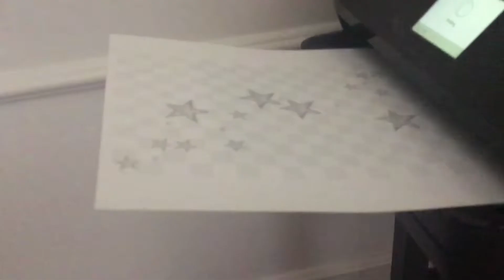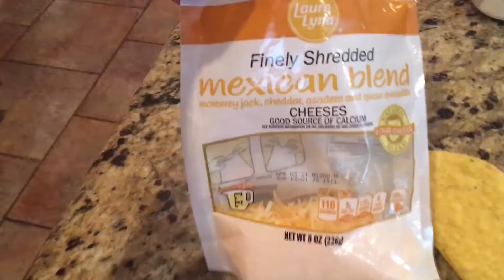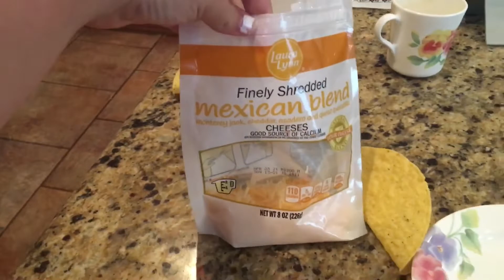Vlogmas day 17 | changing my room a little | Brooks Zino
Vlogmas day 17! In this vlog, I added the Capricorn constellation to my wall, make fajitas, and show y’all my competition leotard. Mock competition tomorrow!